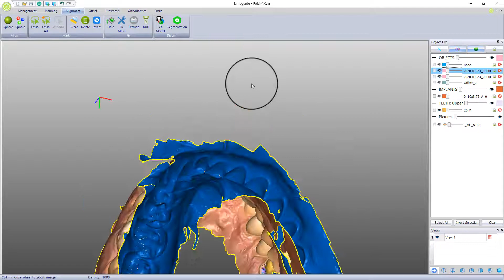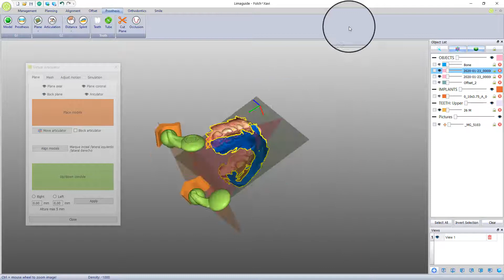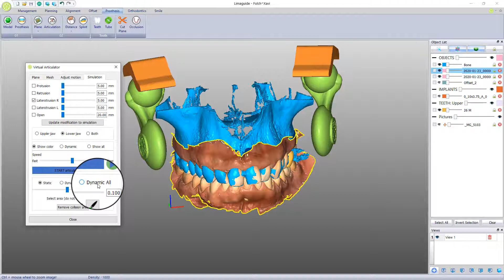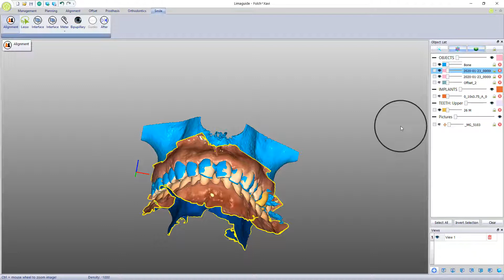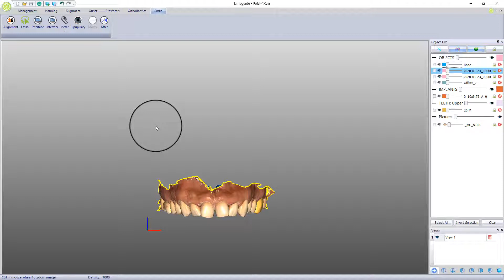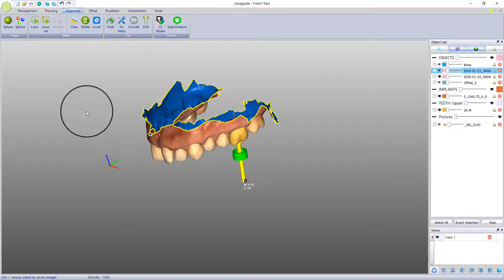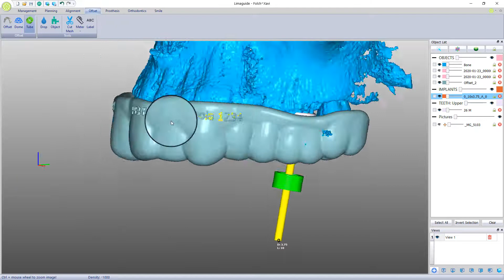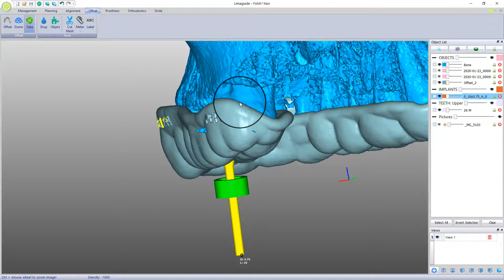Novedades de la versión 1.8.1 de limaguide, odontología digital al alcance de todos!!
Nuevas funciones en el programa de cirugia guiada limaguide y diseño CAD dentla.